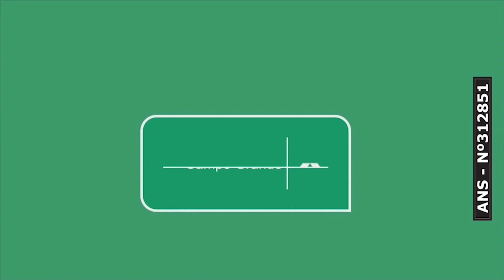CBN CG: Drives terão vacinação contra a covid-19 no período noturno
O projeto da Secretaria Municipal de Saúde é abrir pontos de vacinação contra a covid-19 no período noturno em Campo Grande. Em entrevista à CBN nesta segunda-feira (03), o secretário de Saúde, José Mauro Filho, explicou que devem realizar a imunização à noite os drive-thrus da Cassems, Albano Franco e Ayrton Senna, além do Guanandizão e IMPCG. O objetivo é dar celeridade na aplicação da primeira dose na população e ainda segundo o secretário, as novas remessas que estão chegando para a cidade devem ser utilizadas até o final da semana.